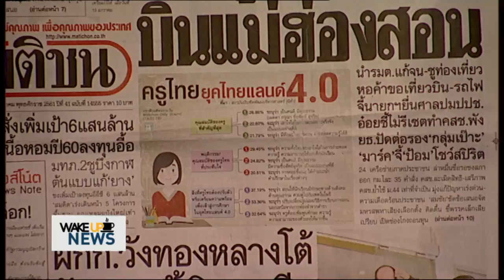Wake Up News - ครูไทย 4.0 คือครู ปชต.ไทยนิยมนั่นแหละ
ครูไทยยุค 4.0 ต้องเป็นคนดี มีคุณธรรมและต้องเลิกไทยนิยม แต่สิ่งที่'นักเรียนไทย' ต้องการอยากได้ความใส่ใจเป็นรายบุคคลจากคุณครูอย่างจริงจังมากกว่านี้ และอยากได้ความใส่ใจอย่างเท่าเทียม ไม่ลำเอียงไปรักเด็กที่เรียนเก่งมากกว่า โดยยอมรับว่า ครอบครัวให้เวลาใส่ใจกับการเรียนของเด็กๆ น้อยไป นอกจากนี้ เด็กๆ ยังต้องการการยอมรับจากเพื่อนๆ สามารถพูดคุยปรึกษาปัญหา และช่วยติวหนังสือกันเองได้